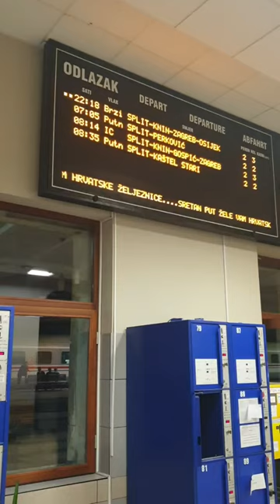Split to Zagreb Overnight Train in Peak Season in Croatia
Travel in Croatia at the peak of the tourism season can be frustrating due to the crowds and extra traffic. While most travel by car, bus or maybe internal flight, there is another option from Split to Zagreb - the train.

And in the season, there is also the option of the overnight train, which is my preferred option in peak season. You are virtually guaranteed a whole compartment to yourself and a good night's sleep. And for just 16 euro one way in August 2023, pretty competitively priced.

Check out last night's journey in this YouTube short. What's your preferred method of travel?